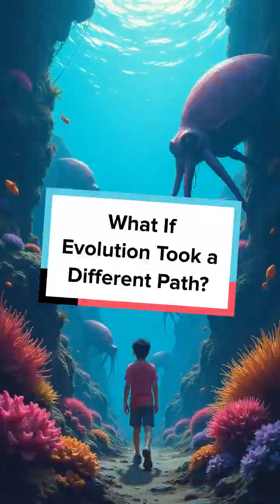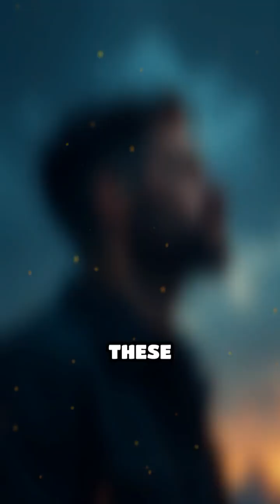What If Evolution Took a Different Path?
Imagine a world where evolution diverged! How would ecosystems and societies look? Dive into this fascinating scenario!